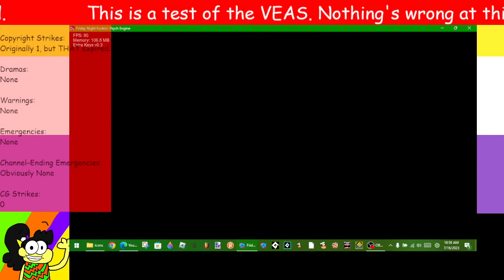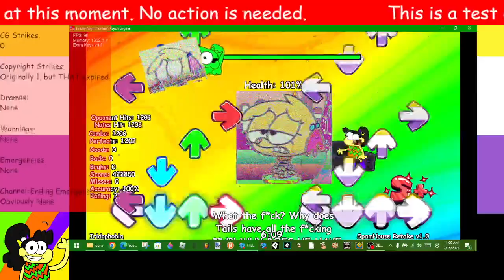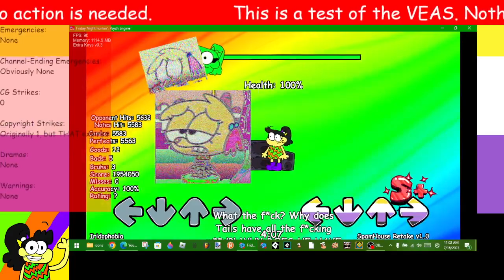Iridophobia Chart Showcase (~15K Notes)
So... yeah, the spiritual revival of the SpamHouse of Songs turned into an actual SpamHouse revival!

Iridophobia by @eaoa1234.

Iridophobia is the fear of rainbows.
Iridophobia is not the fear of gay/LGBTQ people, that's HOMOphobia.

I was originally going to nearly accurately chart this in JS Engine, but I made the chart a bit TOO spammy and the game crashed.

Same thing happened to the original version of this chart.

I had to nerf it TWICE.

Timestamps:
0:00 Before the song.
0:25 AROURA CRUMBLE-ALIS (BPM: 140)
3:17 É̸̖͂̌S̸̹̼̿Ö̵̦͍͌J̴͔͊ ̶͉̍͂̈́͑L̵̘̼̳͠E̶͍̜̣̽̎̆G̷̔͜N̶̼̭̄Ā̵͕̣́ (BPM: 140)
5:26 (Coincidence? I think NOT!) FINALIZATION_PASSED Phase 3 (BPM: 120)
7:20 End.